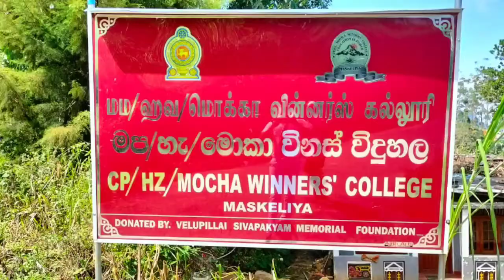VANNI HOPE MOCHA WINNER'S COLLEGE MASKELIYA SANITATION ( TOILETS) FOR MORE THAN 500 STUDENTS JAN2022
VANNI HOPE MOCHA WINNER'S COLLEGE MASKELIYA SANITATION ( TOILETS) FOR MORE THAN 500 STUDENTS & 26 TEACHERS